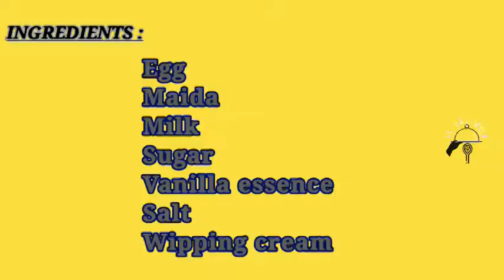Crepe cake | simple tasty cake recipe | My spice world |ep 19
Hi all here is our new recipe very simple and tasty. Its easy to make for our beloved ones. So try.